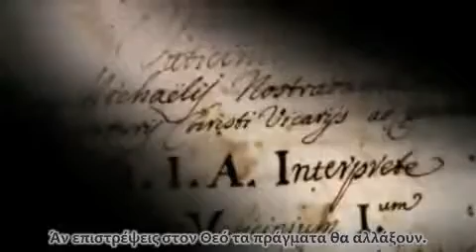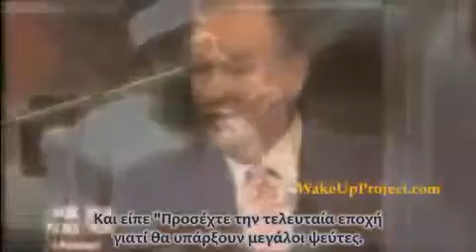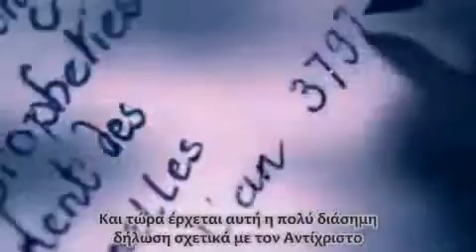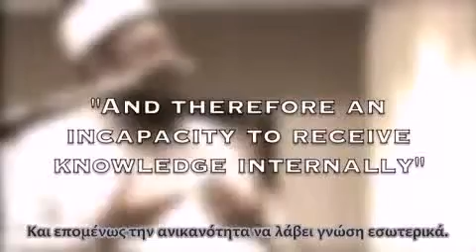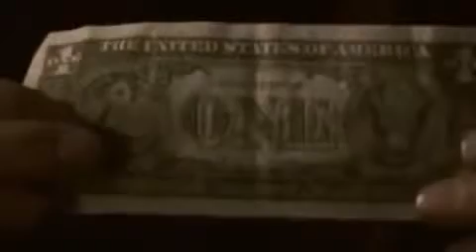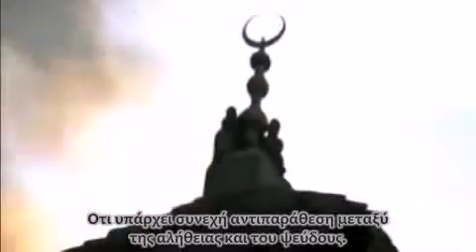Phase 3 PART 5 Εμφάνιση & Πραγματικότητα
Ένα από τα ωραιότερα ντοκιμαντέρ για την παγκοσμιοποίηση αλλά και τον σύγχρονο μαζικό, μηχανικό, αστόχαστο και αδιέξοδο τρόπο ζωής. Καλλιτεχνικό και εμπνευστικό.
Μεταφορτώθηκε εδώ υποτιτλισμένο από το
και πρόσθεσα (εντός μαύρου φόντου) μια ελάχιστη επεξεργασία στη μετάφραση.

Υποτιτλισμοί των Καλύτερων Βίντεο του Youtube